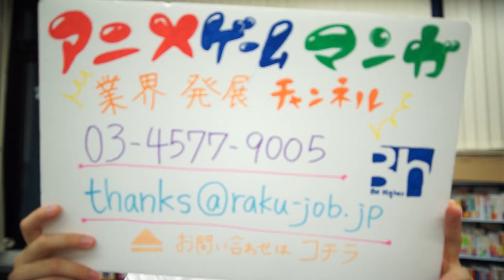仕事紹介 プログラマー ゲーム ステージモデルなど